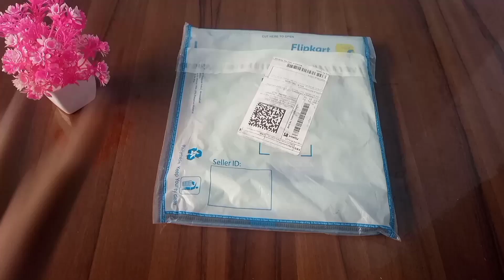Best kurta🤗 shirt unboxing video / kutra for men and boy ! unboxing video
kurta unboxing video
 best kurta for men and boy
kurta shirt unboxing video

link to buy power bank

 best kurta for boy
 shirt kurta unboxing video
 best unboxing video
 # unboxing video
# tranding video
 # viral video
# kurta unboxing video
# best kurta for sadi
# youtube video